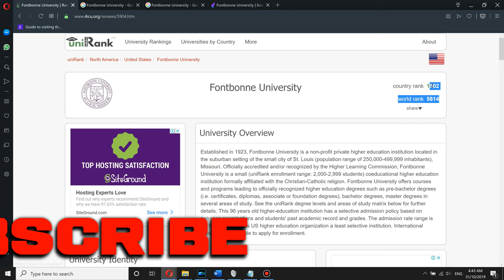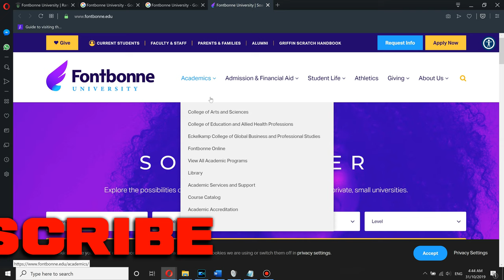🏫 Fontbonne University Worth it ? + Review!🎓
Fontbonne University Tuition Fees: $26,340